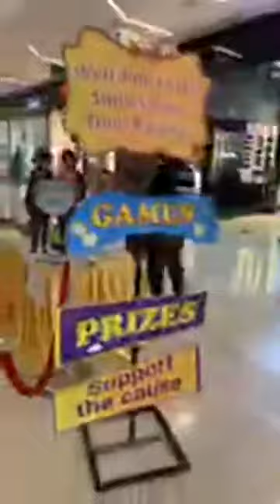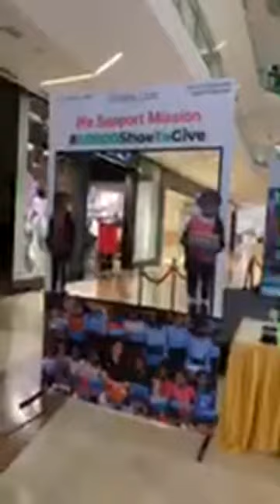Please join us at Trillium Mall Amritsar for Fundraising 😊🙏🏻